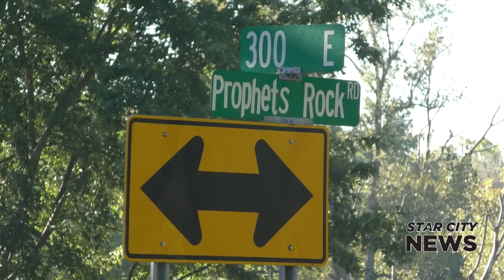Car Crash Sends Man to Hospital 10 18 21